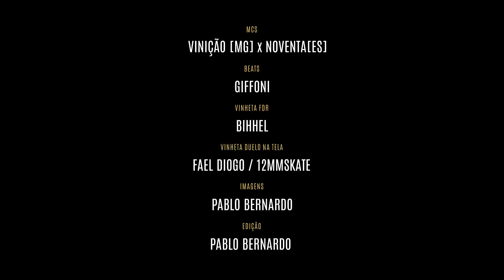Duelo na Tela #11 - Tradicional - Vinição vs Noventa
DUELO NA TELA - TRADICIONAL - VINIÇÃO VS NOVENTA

Realização: Família de Rua
Vinheta: Bihhel
Vinheta Duelo na Tela: Fael Diogo / 12MMSkate
Imagens e Edição: Pablo Bernardo
Beats: Giffoni

Cola com Nóis!

Vinição - @viniciaooficial
Noventa - @noventa__

FDRTV, o seu canal de cultura urbana.